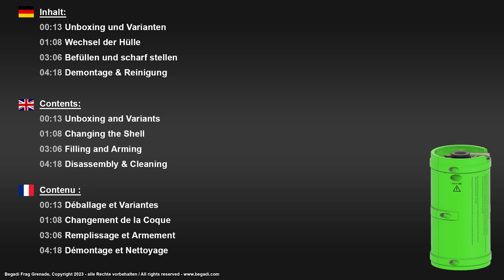Grenade à gaz Begadi - Maintenance, entretien et configuration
Tout ce que vous devez savoir sur l'entretien, l'entretien et la configuration de la grenade à gaz Begadi !
(la voix est générée par l'IA)

Contenu:
00:13 Déballage et variantes
01:08 changement de coque
03:06 Remplissage et armement
04:18 Démontage et nettoyage